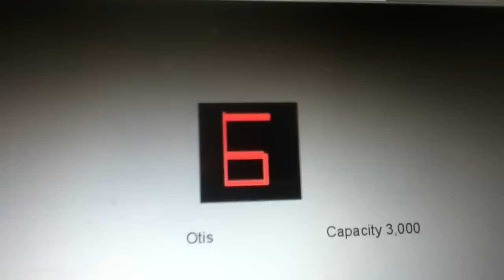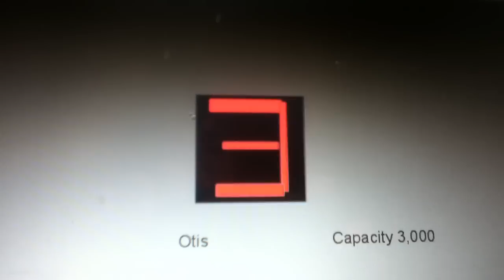Animated: Otis Series 1/2 Traction Elevators @ Tower 2 Fairfield Inn Larchmont Center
Pretty Fast For 10 Floors.